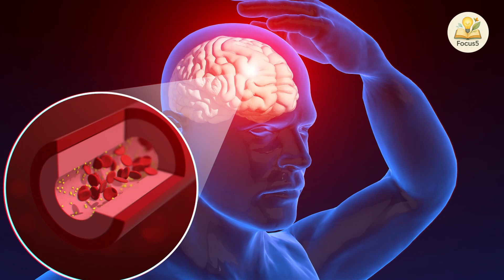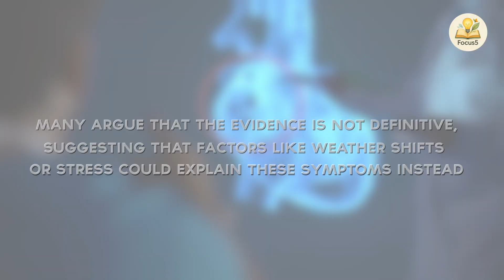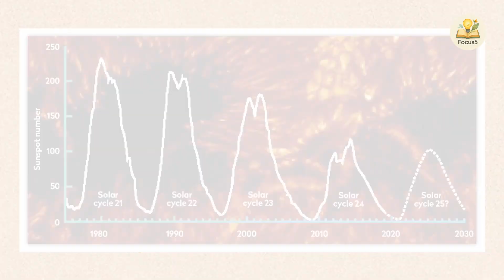Magnetic Storms: Why They Matter for Your Health and Future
Ever wondered how magnetic storms impact your health and daily life? Dive into the fascinating science behind these cosmic events, explore why some people feel their effects, and learn what the next 50 years of solar activity might bring. Join us for an eye-opening look at our planet’s connection to the sun!